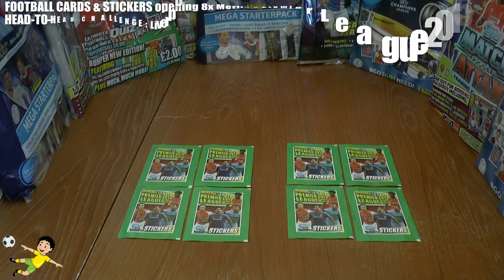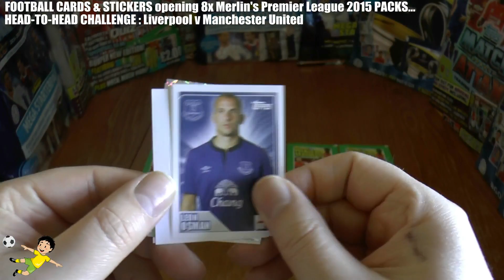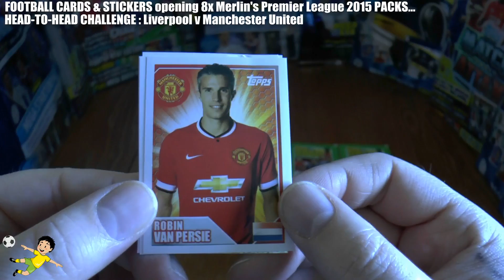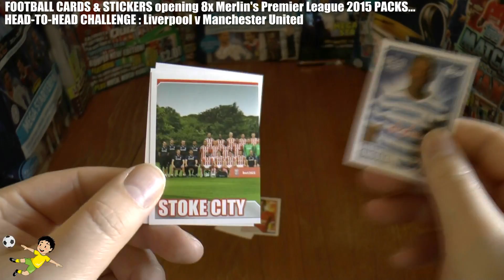LIVERPOOL v MAN UNITED ⚽️ Topps Merlin's Premier League 2015 Stickers ⚽️ 8 PACKS CHALLENGE!!! ⚽️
Here we open 8 packets of the Merlin's Barclays Premier League 2015 Sticker Collection in a direct HEAD to HEAD battle between Liverpool and Man United...Enjoy!!!